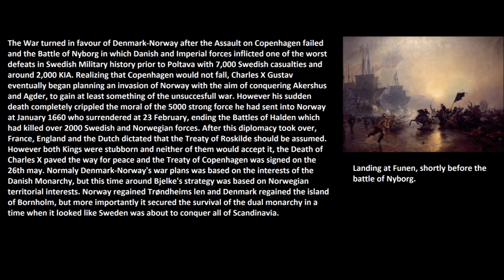The Second Karl Gustav War / Bjelke War, Every Other Day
Yeah in the corner Denmark-Norway is supposed to be blue and Sweden supposed to be red sorry i put a annotation over it.
See how Sweden tried to conquer all of Scandinavia only to be forced to cede considerable amount of territory.